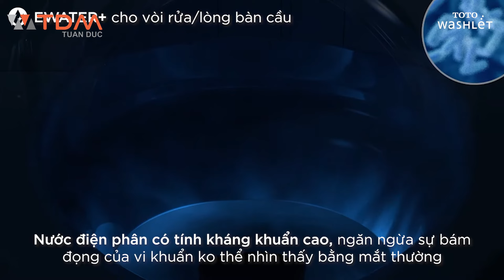TDM.VN | TOTO gợi ý phòng tắm thiết bị nhà vệ sinh thân thiện và an toàn cho trẻ em từ 3-6 tuổi